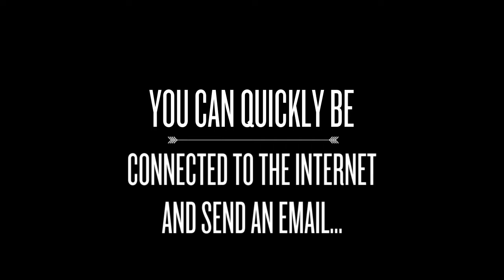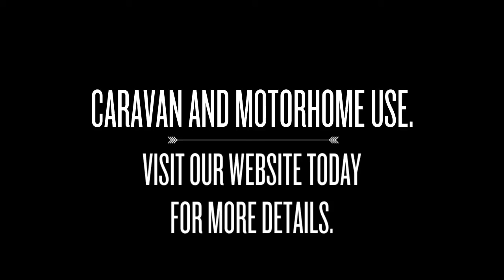Portable Satellite In Sydney, AU - Benefits Of Portable Satellite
Portable Satellite In Sydney, AU

Over the years, satellite networks have undergone a number of transformations. Historically, satellite was used as a last resort when no other telecommunications service was available. A satellite has adopted next-generation protocols to support new applications such as VoIP, two-way video or virtually any IP application. Currently, a portable satellite in Sydney, AU provides a reliable, secure and cost-effective network solution with 99.9-percent availability. The technology offers faster speeds, advanced functionality and support for new applications compared with past satellite services.

At ANT Communications, our portable satellite in Sydney, AU is designed for camping, caravan and motorhome use. It is constructed from quality materials and is simple and quick to setup.

Sydney AU Portable Satellite
Portable Satellite Sydney AU